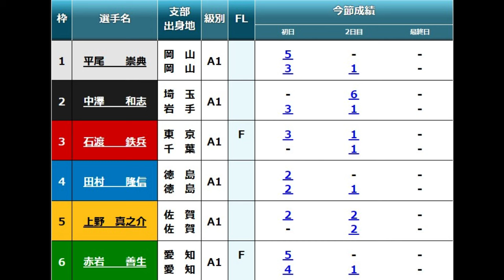【トーナメント競艇優勝戦】①平尾②中澤③石渡④田村⑤上野⑥赤岩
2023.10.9江戸川競艇3Daysトーナメント3日目12R優勝戦
①平尾崇典②中澤和志③石渡鉄兵④田村隆信⑤上野真之介⑥赤岩善生